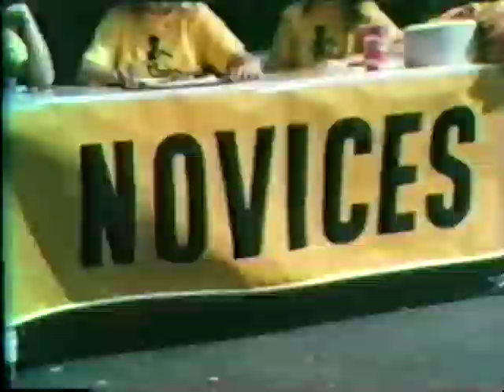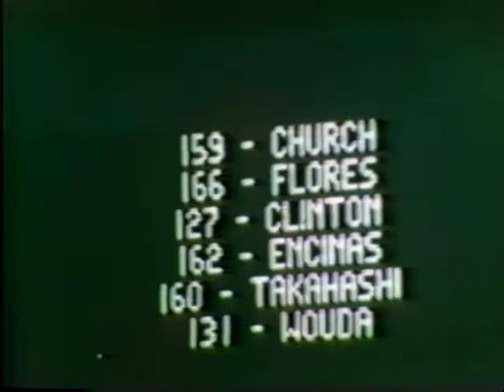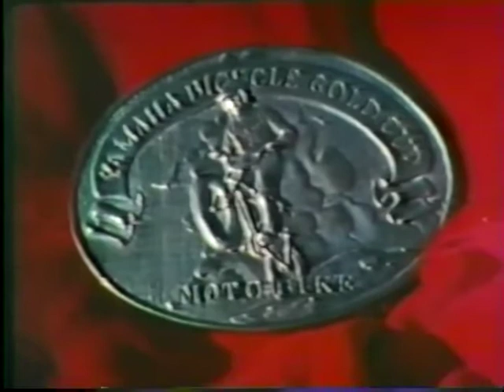1974 YAMAHA Gold Cup - BMX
1974 Yamaha Gold Cup - BMX

Previously covered